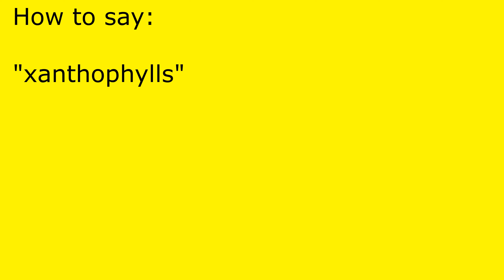How to pronounce xanthophylls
xanthophylls pronunciation.